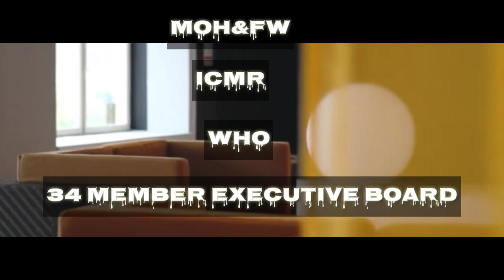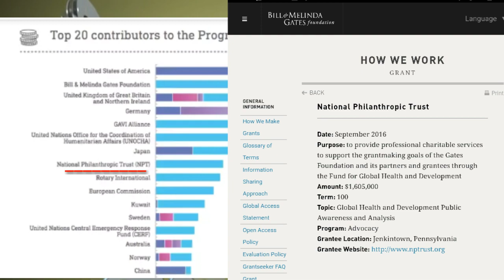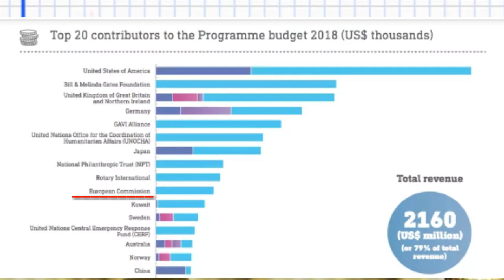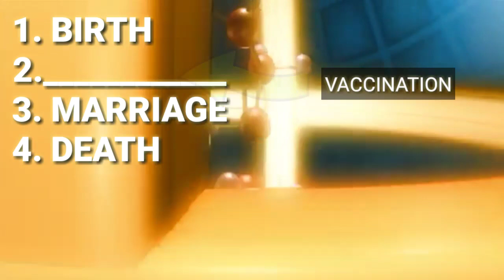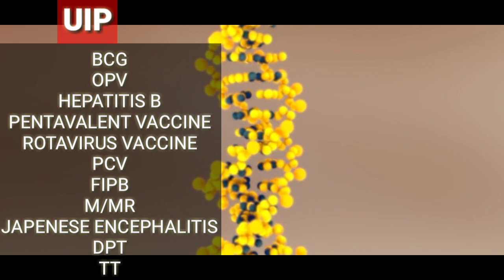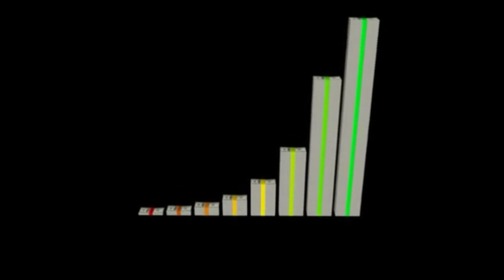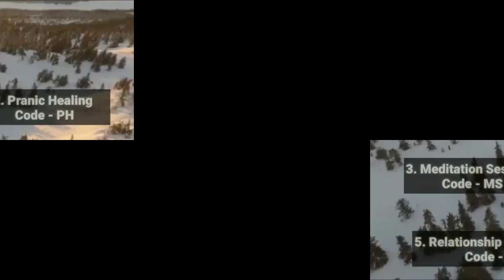(Latest Update) Dr. Biswaroop Real Reason Behind...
The Only One Commune
(Believe you deserve it & the universe will serve it)

New Delhi

You are special and have taken the first step to rejuvenate your life
1 in 100 people think about reforming their lives
1 in 1k people search regarding it
1 in 1Lac are really motivated about it
1 in 1Crore take active steps and reach their goals

Our Speciality:
1)Diabetes Free Life
Code- DFL
2)Depression & Stress Management
Code- DSM
3)Pranic Healing
Code- PH
4)Meditation-TheOnlyOneCommune
Code- MOOL
5)Life Counselling
Code- LC
6)Relationship Counselling
Code- RC
7)Teenage Wonder  U19
Code- TW
8)Bold & Beautiful
Code- BB

Q) I am not from Delhi, how can I join your course?
A) Your comfort is our priority.

    So we offer Online and offline sessions.

Q) How can I join the module?
A) It's super easy, you just have to WhatsApp your:
- Preference code
- Name
- Age
- Mode (Online/Offline)
Our team will take care of the rest.

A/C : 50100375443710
IFSC : HDFC0000725
BANK : HDFC